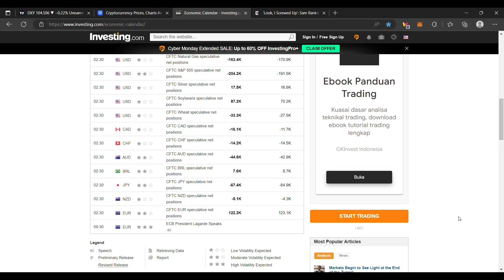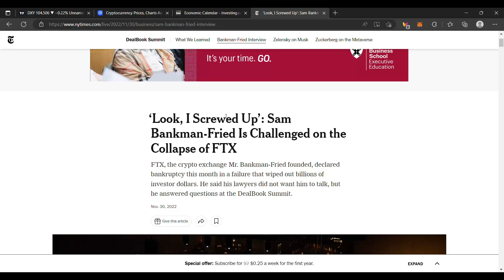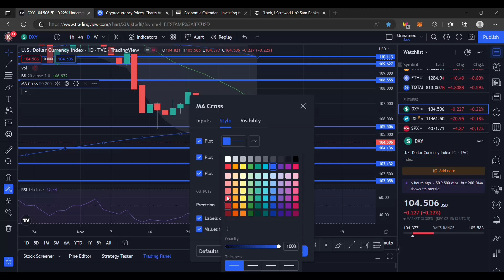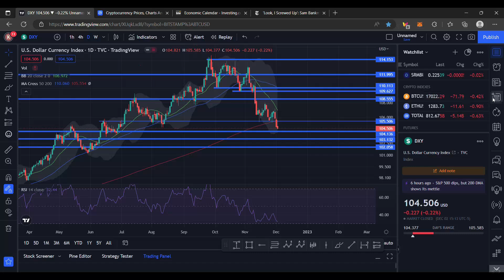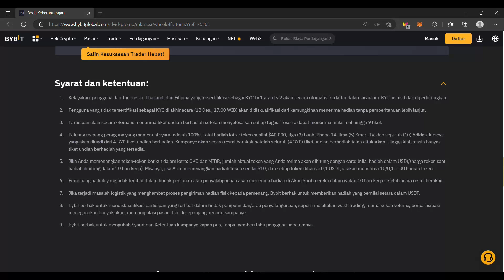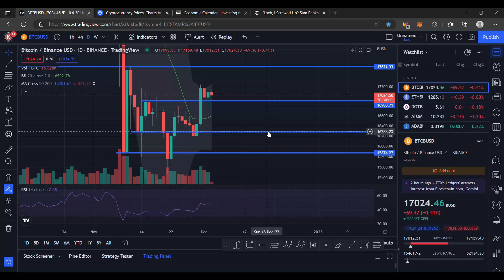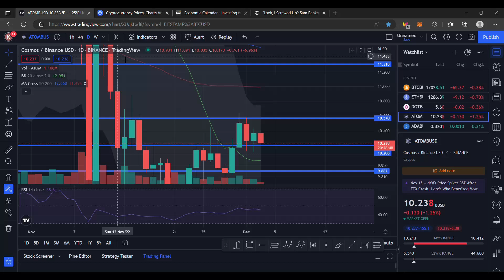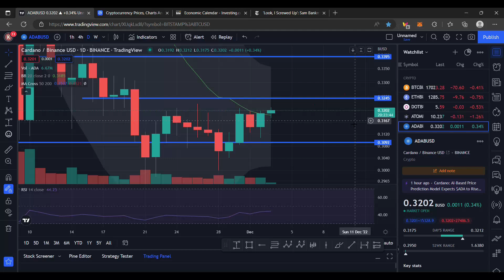BITCOIN BULLISH SHORT TERM SKENARIO ? BAHAS SKENARIO INDEX DOLAR DI CYCLE SEBELUMNYA, ADA KESAMAAN ?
BINANCE

Mekanisme user daftar ke Binance, submit email di form, siapa cepat dia dapat untuk 1000 pendaftar.

BING X : AYO IKUTI EVENT BINGX & TCI DAN DAPATKAN VOUCHER TRADING !

PRIMEXBT :

KODE : ToshiCrypto